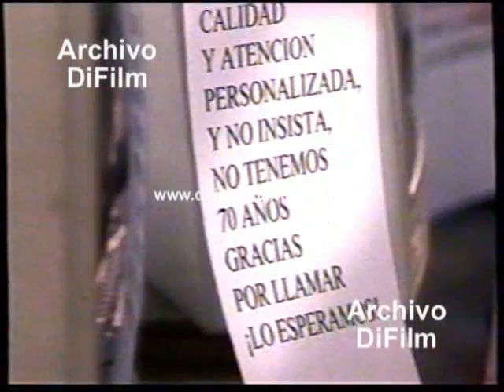DiFilm - Publicidad 70 años Martin Thompson (1999)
Fecha: 1999
Duración: 45 segundos.
Código: V-03238